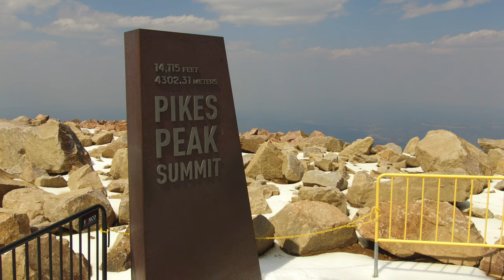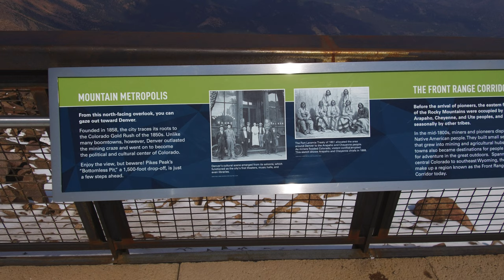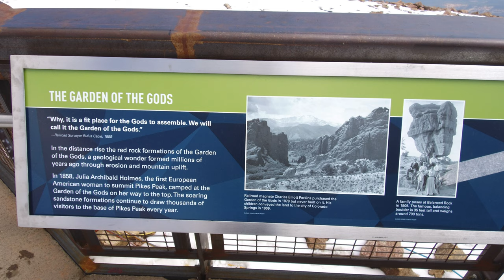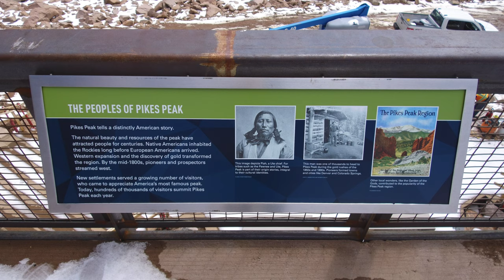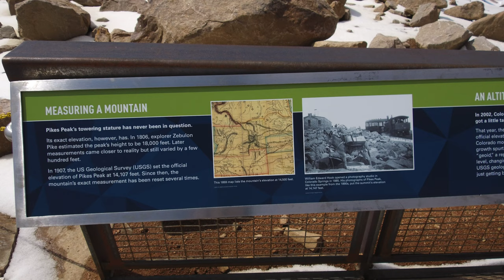Pike's Peak in 4k (Ultra HD)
Welcome back to Cruising America everyone.

Monikered America's Mountain, Pike's Peak is the highest summit of the southern Front Range of the Rocky Mountains. Peaking at 14,115-feet in Pike National Forest, it's just 12 miles west of downtown Colorado Springs. The mountain is named in honor of American explorer Zebulon Pike. The summit is higher than any point in the United States east of its longitude.

We are Steve and Kathleen and we're Cruising America full-time in our 35’ 5th wheel (RV), chasing 70-degree weather year-round. To view the rest of our videos please visit our Cruising America playlist

Shot in 4k. To fully appreciate this video please watch on a 50" or larger TV/monitor and select 4k or the highest resolution your connection can support.

OUR EQUIPMENT

►RV: 2018 Grand Design Reflection 337
►Truck: 2018 Ford F-350 DRW
►Primary video camera
►Underwater camera
►Underwater camera housing